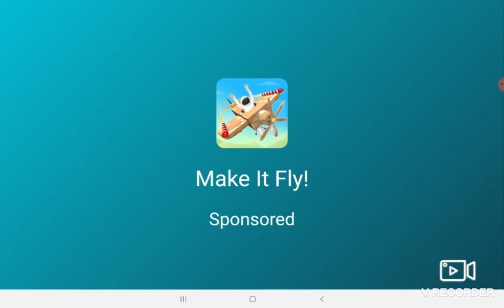Playing Dadish! Part 1